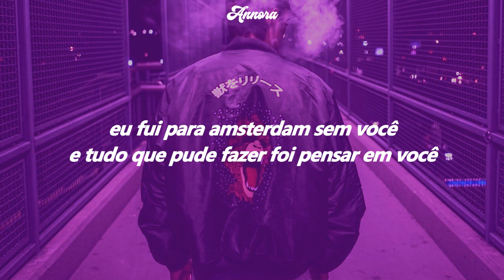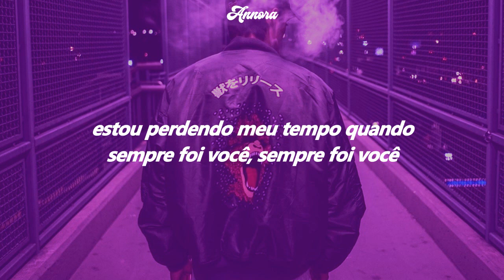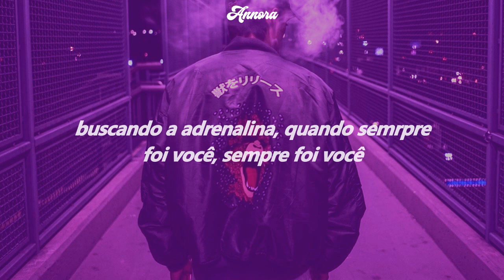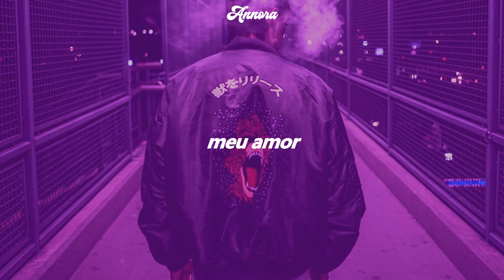Louis Tomlinson - Always You (TRADUÇÃO-LEGENDADO)